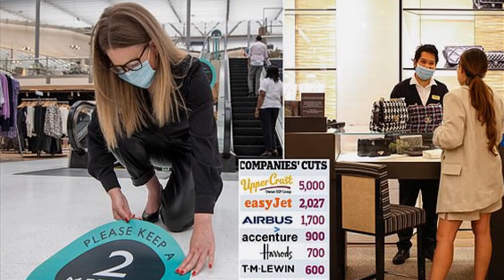Australia Post boss to stand aside while $12,000 watch purchase investigated | World News Today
Australia Post boss Christine Holgate will be forced to stand aside after the federal government ordered an investigation into the purchase of $12,000 worth of luxury watches for senior employees.

Prime Minister Scott Morrison said he was "so appalled and shocked" by the revelations, uncovered during a Senate estimates hearing, that the government immediately launched an investigation into the scandal.